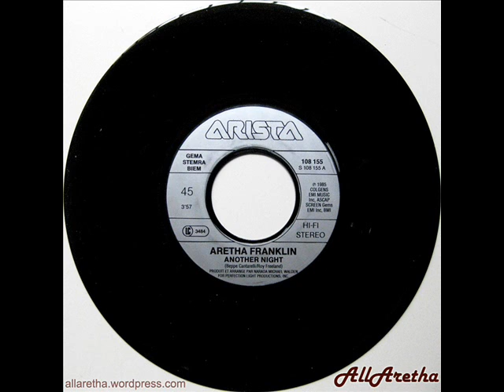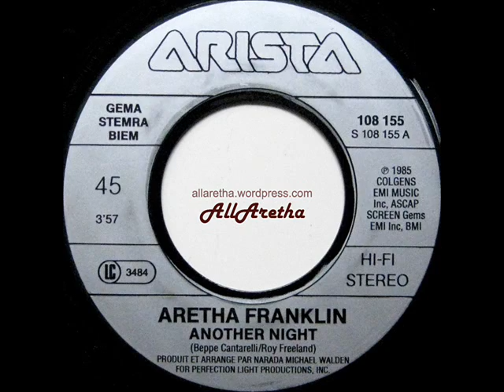Aretha Franklin - Another Night / Kind Of Man - 7" France - 1986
Title: Another Night / Kind Of Man
Label: Arista
Catalogue #: 108155
Format: 7" -- 45 RPM
Year: 1986
Country: France

A: Another Night [Beppe Cantarelli, Roy Freeland] 0:00
B: Kind Of Man [Aretha Franklin] 4:07